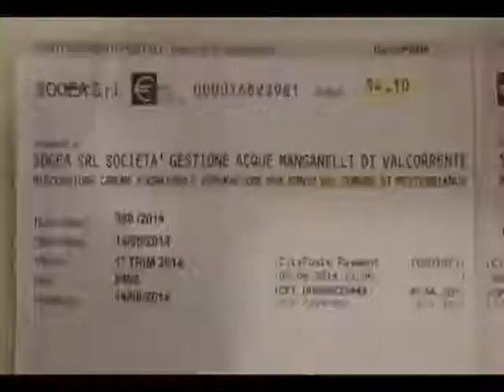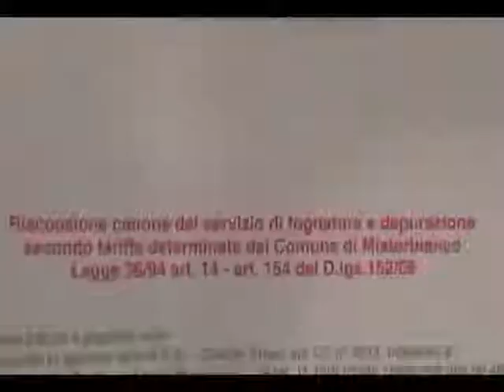MISTERBIANCO FATUZZO mpeg2video